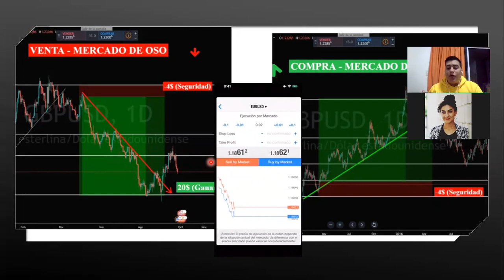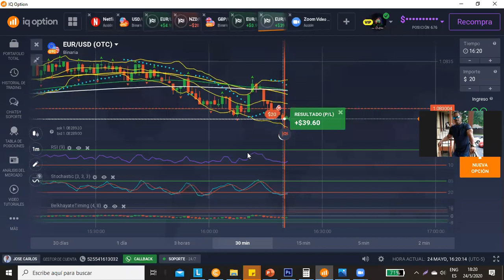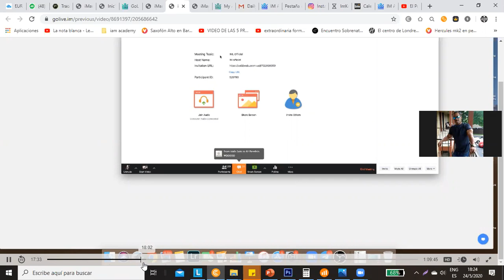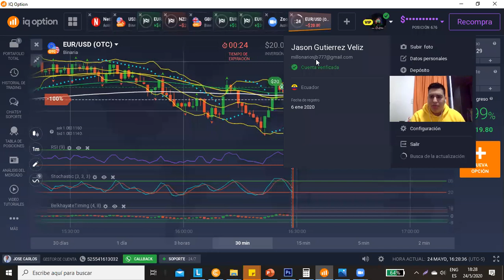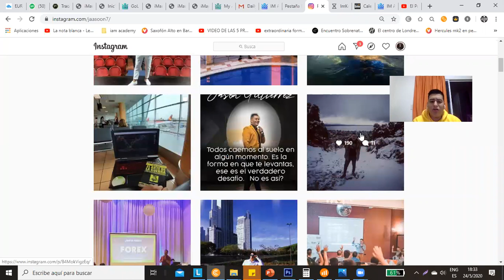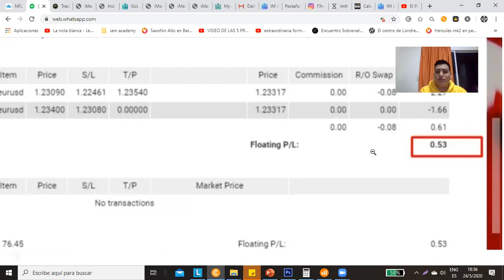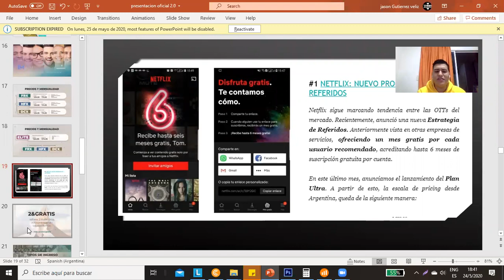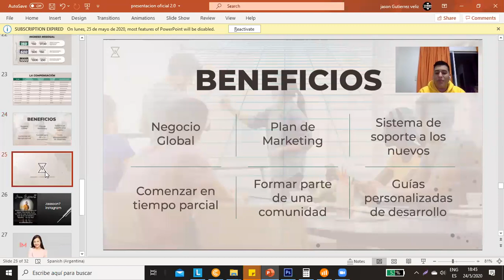Presentación de IM MASTERY ACADEMY FOREX INVERSIONES 30m